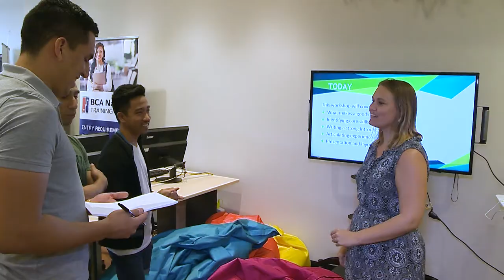Business Update - International Student Wellbeing Grants